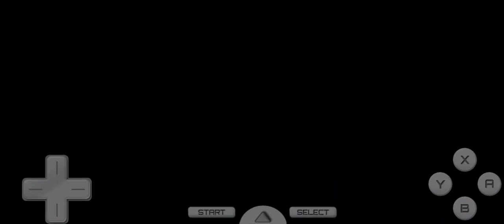Pokemon Noir 2 PWT Tournoi Champion du Monde Major Bob Play fr